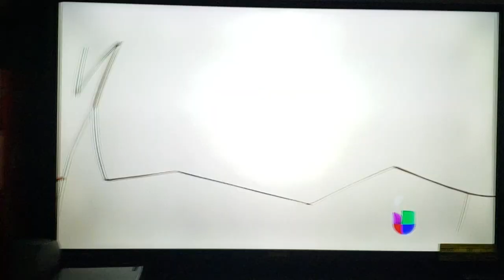Calimero theme song (Spanish)